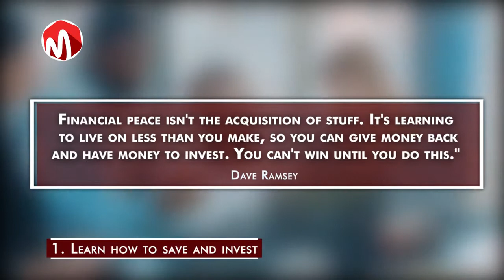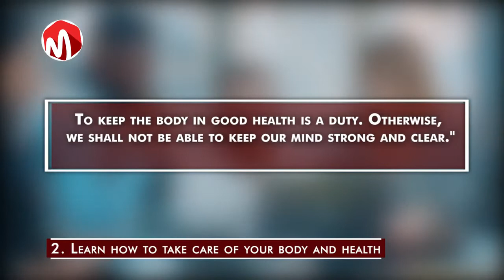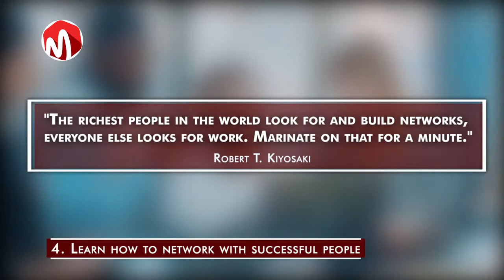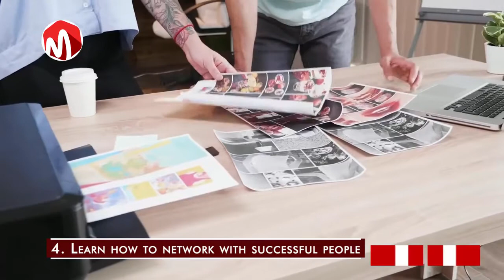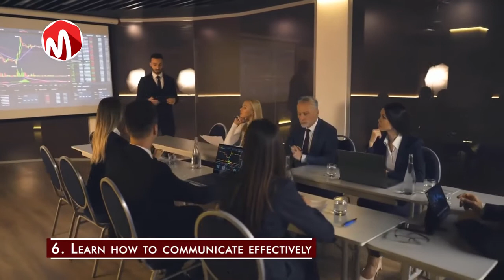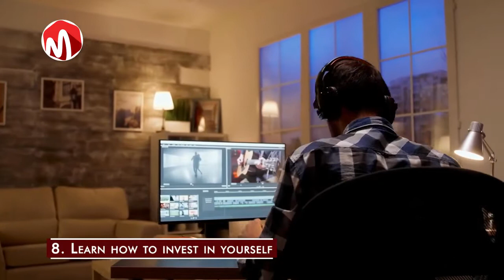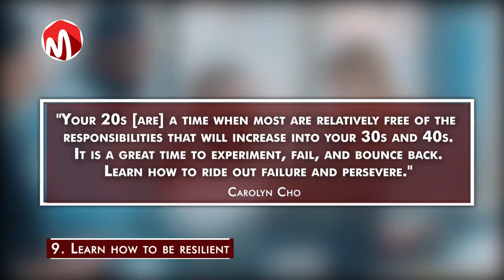9 Most Important Skills you need to Develop in your 20s